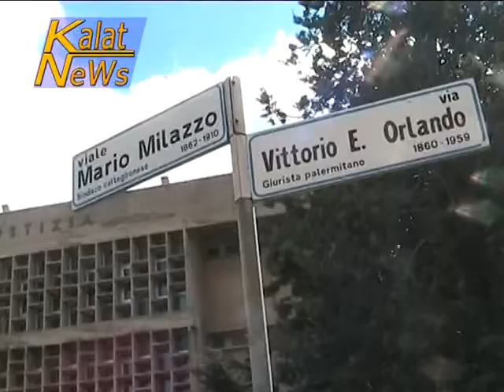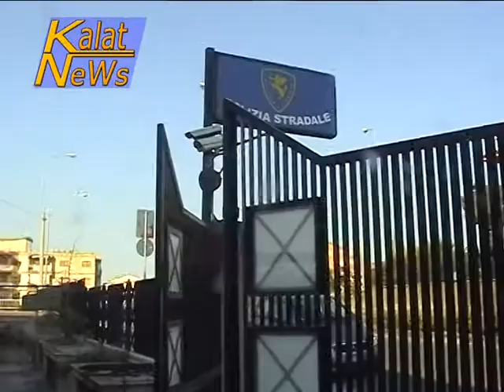Caltagirone, giovane ragazza denuncia alla Polstrada caso di stalking.mpg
Una giovane ragazza ventenne di Caltagirone si è rivolta alle forze dell'ordine, per denunciare un caso di stalking. Il Gip del Tribunale di Caltagirone non ha disposto il fermo del suo aggressore, ma ha inflitto lui una condanna esemplare, imponendogli il divieto di frequentare i luoghi abituali della vittima a una distanza di almeno 200 metri. La denuncia è stata effettuata negli uffici della polizia stradale di Caltagirone.